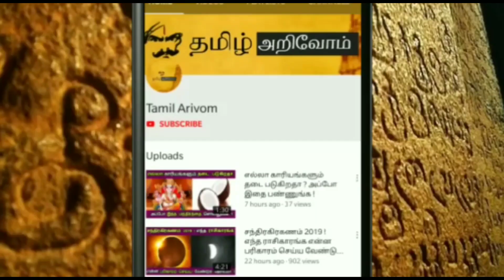அடுத்த 30 நாள்..ஆபத்தின் உச்சம் ! இந்த 8 ராசிக்கு ஜோதிட எச்சரிக்கை ! அசரீரி வாக்கு !